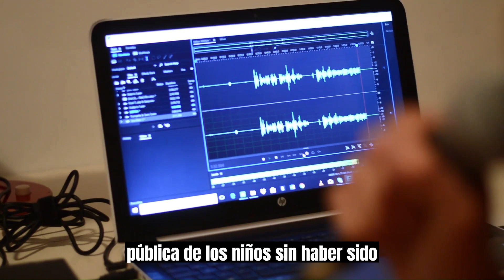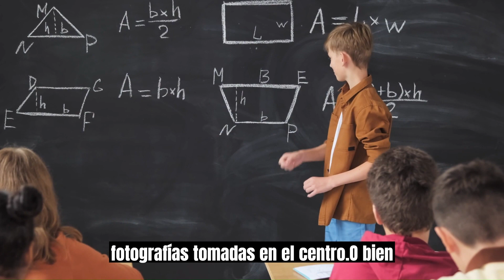🎵SHAKIRA desata POLÉMICA con su video "ACRÓSTICO"🎬¿PIQUÉ a LEGALES? | noticias del espectaculo🕵️‍♀️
Tras el lanzamiento del video musical "Acróstico", el nuevo sencillo de Shakira dedicado a sus hijos, Milan y Sasha, surgieron dudas sobre posibles problemas legales.

Esta implacable persecución sufrida por Harry y Meghan, que duró más de dos horas, resultó en múltiples colisiones cercanas involucrando a otros conductores, peatones y dos oficiales.

Después de dos años, Leonor se despide del centro junto a un pequeño pero cercano grupo de amigos que ha cultivado durante estos meses.